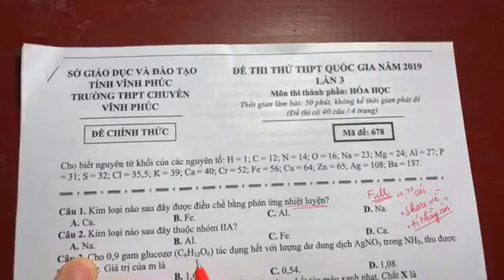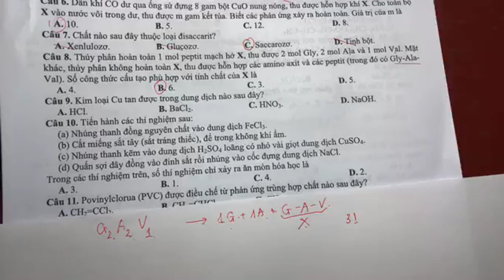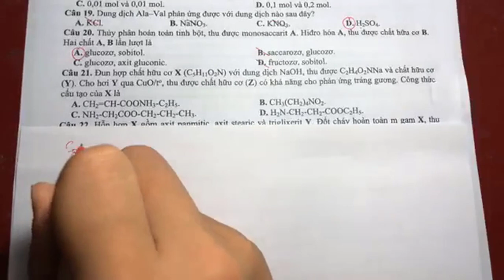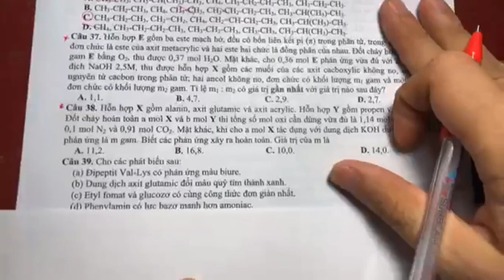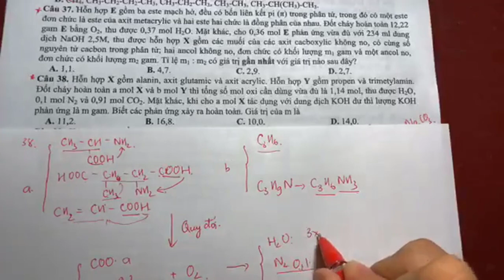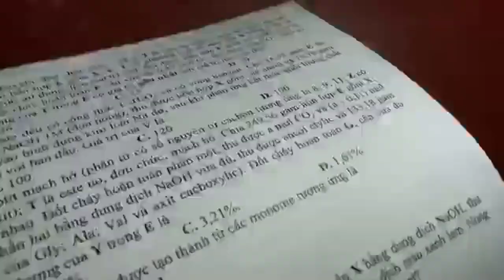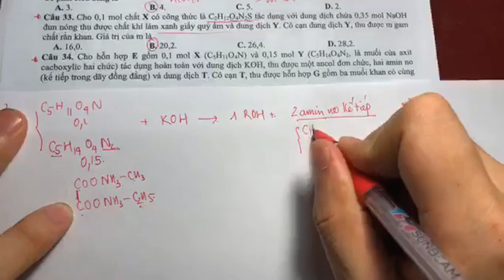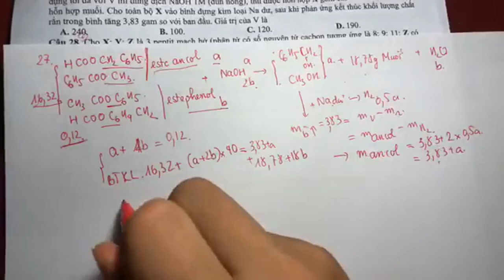[Đề Thi Thử THPT Quốc Gia] THPT Chuyên Vĩnh Phúc (Năm 2019) - Lần 3